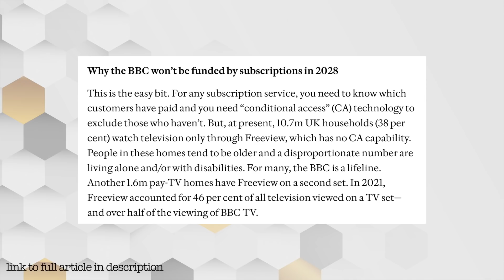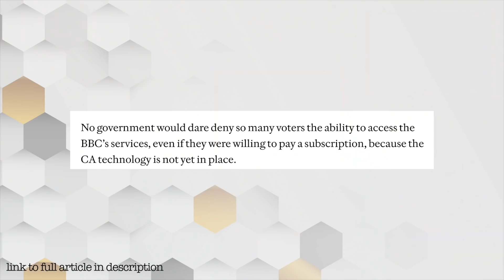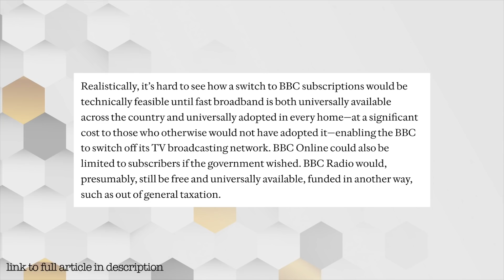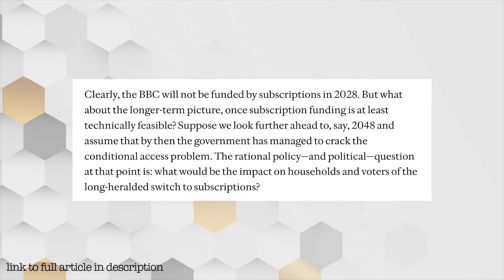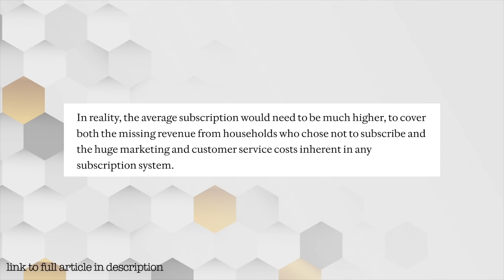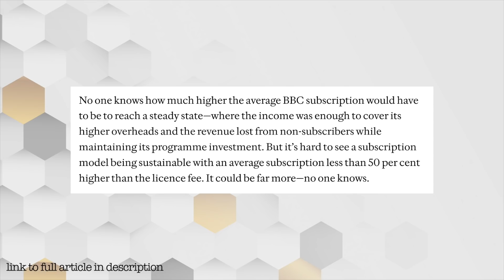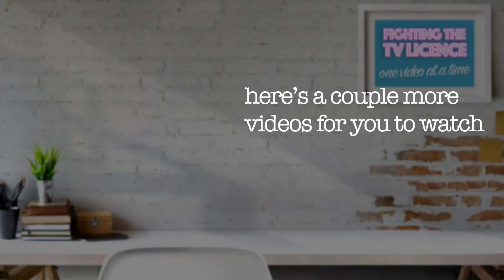BBC Swapping TV Licence Fee For Subscription “Is Unworkable”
I actually agree with an article for once, this one talks about The BBC changing the tv licence fee system to be a subscription service.